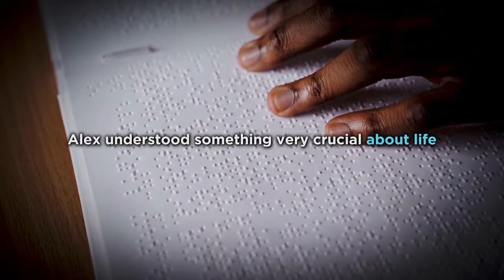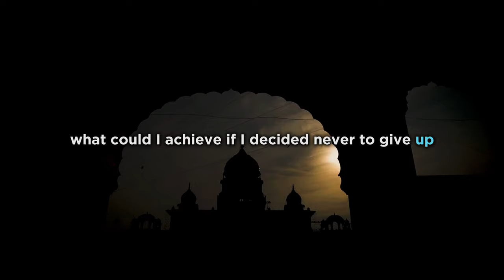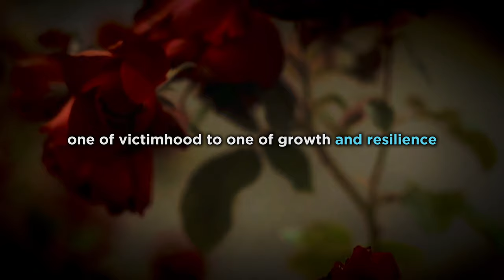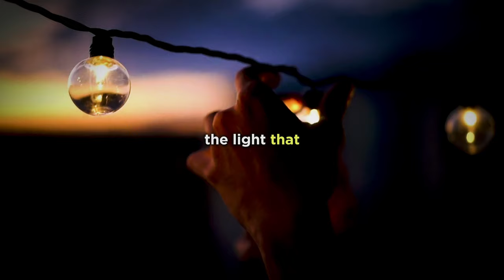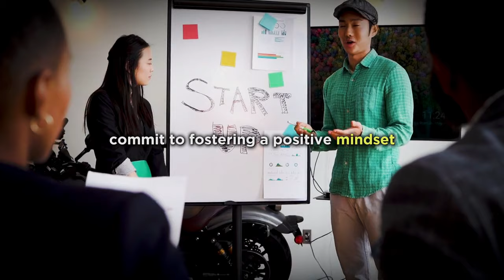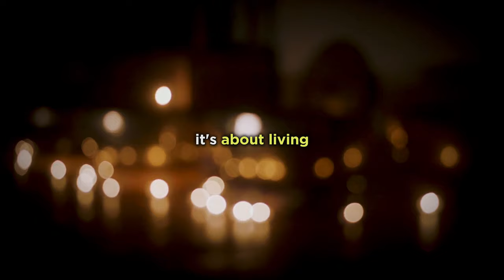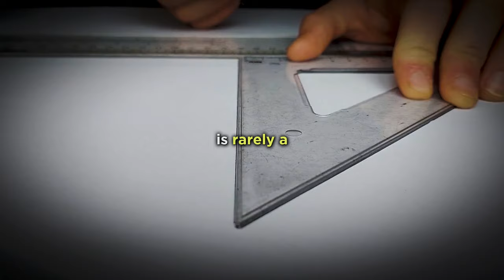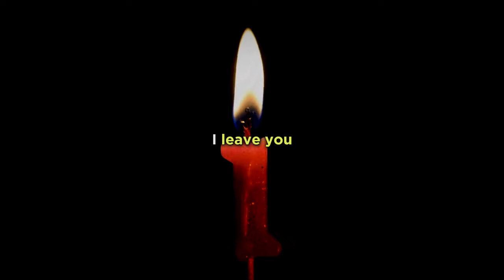NO MATTER HOW HARD IT GETS . - Brian Tracy Motivation Speech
Dive into a transformative journey in this 22-minute motivational speech that unravels the art of mastering your mind, cultivating discipline, and embracing the power of positive thinking. Explore the quiet moments of our daily lives that often go unnoticed and learn how these moments hold the key to our success and fulfillment. From understanding the importance of discipline, to nurturing the garden of your mind, to the power of emotions and the resilience of mental toughness—this video is a treasure trove of insights designed to empower you to take control of your destiny and paint your masterpiece of life. Join us as we uncover the steps to discipline your mind, control your destiny, and ultimately, chart the course of your life's journey towards achieving your dreams.

TIMESTAMPS:

00:00 Introduction: The Unnoticed Moments of Our Lives
02:03 The Essence of Success: Discipline
04:15 Mastering Your Thoughts: The Battle for Discipline
06:27 The Power of Positive Thinking: Nurturing Your Mental Garden
08:39 The Role of Emotions in Decision Making
10:52 Cultivating Mental Toughness Through Adversity
13:05 The Bridge of Discipline: Connecting Dreams to Achievements
15:17 Continuous Learning: The Never-Ending Journey
17:29 Embracing Challenges with Resilience
19:44 Concluding Thoughts: Taking Control of Your Mind and Destiny

Key Highlights:

Everyday Moments: We often overlook the simple moments in our lives, like starting our day with a plan that somehow doesn't unfold as we hoped. It's in these moments we find opportunities to grow and learn.

The Power of Discipline: Success isn't just about big leaps; it's more about staying true to our path with discipline. Discipline isn't about restriction; it's about mastering our thoughts to paint our day with actions that lead us to our goals.

Mastering Your Thoughts: Our thoughts can sometimes lead us astray. Learning to direct them towards our goals is a battle worth fighting. This mastery begins with small steps, recognizing and gently steering our thoughts in the right direction.

Nurturing Positivity: Our mind is like a garden; what we plant in it grows and defines our actions and outcomes. Planting seeds of positivity and pulling out the weeds of negativity can dramatically shape our life's direction.

Emotional Intelligence: Understanding and managing our emotions is crucial. They should guide us, not control us. By practicing mindfulness and gratitude, we can keep our emotions in check and use them to our advantage.

Resilience and Mental Toughness: Life throws challenges at us. Having mental toughness means we see these challenges as lessons. It's about bouncing back from setbacks and growing stronger with each hurdle.

Continuous Learning: Keeping our minds active and open to learning is like keeping water fresh and clear. Embracing new experiences and knowledge keeps us vibrant and full of life.

Facing Challenges: Challenges are not roadblocks; they're stepping stones. Approaching them with resilience and a learning mindset helps us grow and move closer to our goals.

Living a Disciplined Life: Discipline bridges our dreams and achievements. It involves making consistent choices that align with our goals, celebrating small victories, and staying committed even when enthusiasm wanes.

The Journey Ahead: The speech closes with an invitation to reflect on how we can apply these insights to discipline our minds and control our destinies. It's a call to action to embrace discipline, resilience, and continuous learning as tools to shape our futures.

These highlights capture the essence of the motivational speech, emphasizing the importance of discipline, positive thinking, emotional intelligence, resilience, and continuous learning in achieving personal success and fulfillment.

🌱 Recognize that the essence of our lives is not shaped by the situations we encounter but by how we choose to respond to them. This video stands as a tribute to the unyielding spirit of humanity, powered by hope, resilience, and a continuous quest for growth. Welcome change, care for your mental garden, and confidently move forward into your future.

Here's to building an amazing life, step by step! 🌟